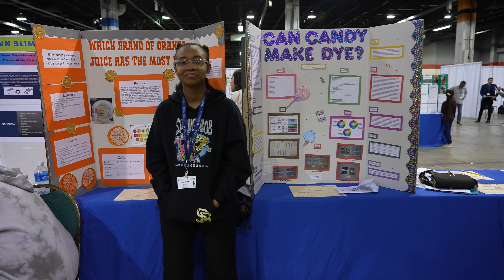CONSEF - Concept Science and Engineering Fair 2024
Concept Science and Engineering Fair 2024 Highlights - 1 minute version